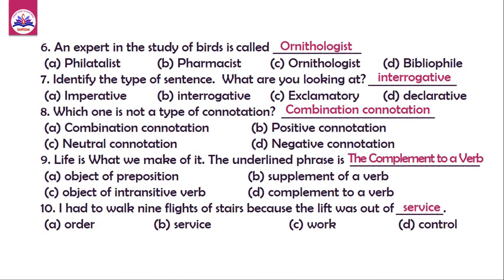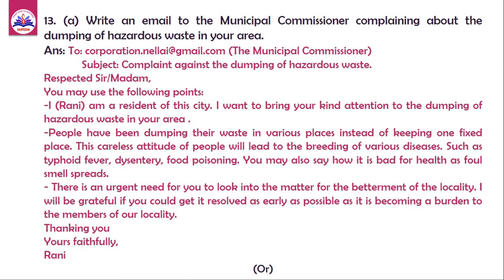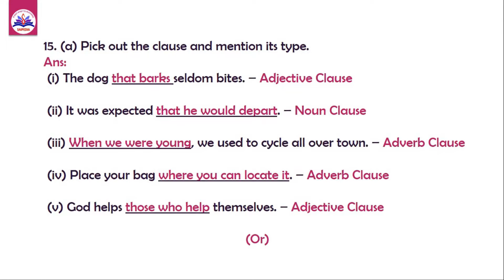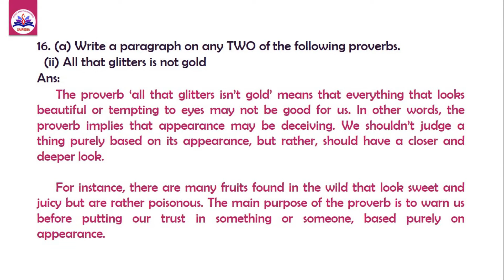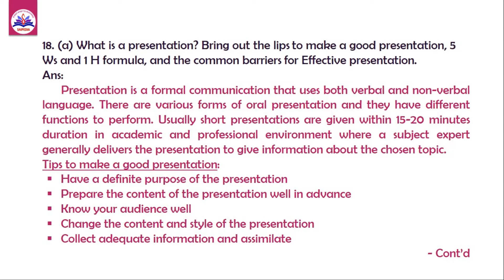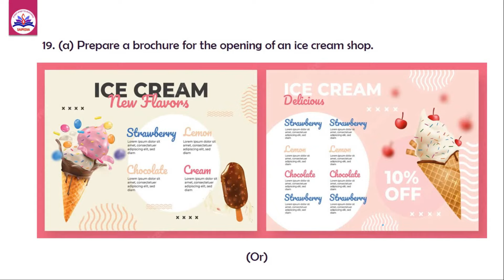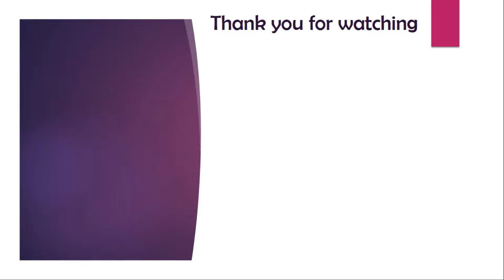Manonmaniam Sundaranar University Communicative English Question Paper with AnswerKey, MS University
👉 Communicative English
👉 1st year 2nd semester for UG
👉 Manonmaniam Sundaranar University (MSUniversity)
👉 TANSCHE Syllabus
✔️Kindly watch the video till the end.
Professional English Lesson Topics explanation and Task Answers:
✔️ 2nd Year 3rd Semester Language Through Literature - Arts and Commerce Degree syllabus all lessons explanation Playlist
✔️ 2nd Year 4th Semester Language Through Literature - Arts and Commerce Degree syllabus all lessons explanation Playlist